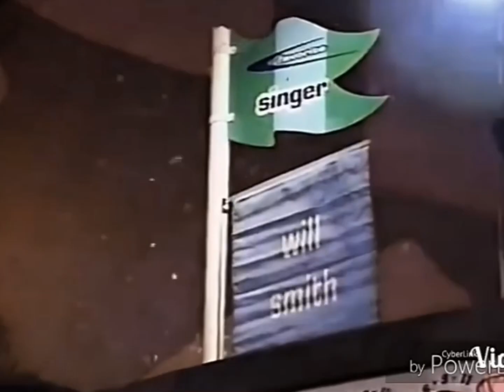TLC at the 1999 Kids Choice Awards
A compilation video of TLC at the 1999 Kids Choice Awards